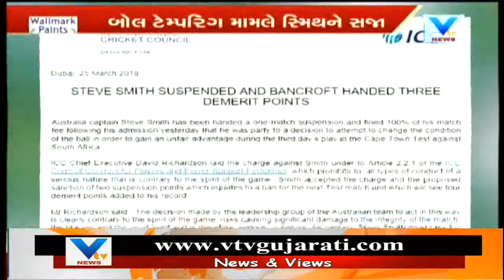Ball-Tampering scandal : ICC suspend Smith for a match and Bencraft for a year | Vtv News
Ball-Tampering scandal : ICC suspend Smith for a match and Bencraft for a year.